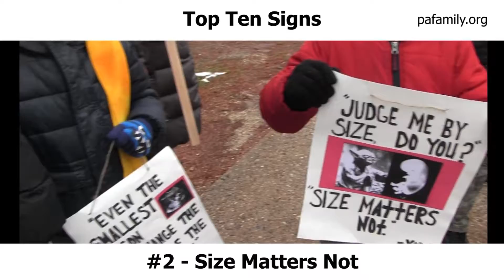Top 10 Signs at the March for Life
Here's a top ten list of signs from this year's March for Life. (And really, there were a TON more signs that we didn't capture.)

"Be prepared to give a reason for the hope that you have. Be prepared to defend life. But do so with gentleness and respect." - Vice President Mike Pence